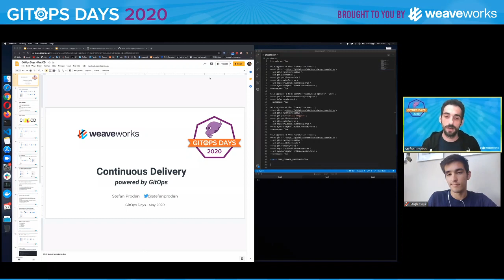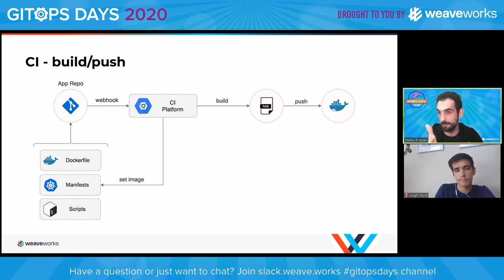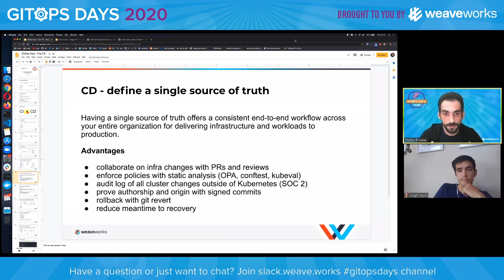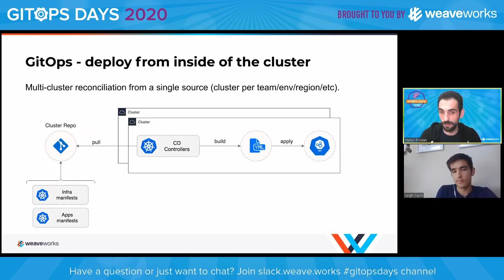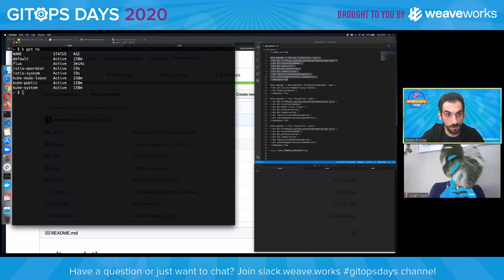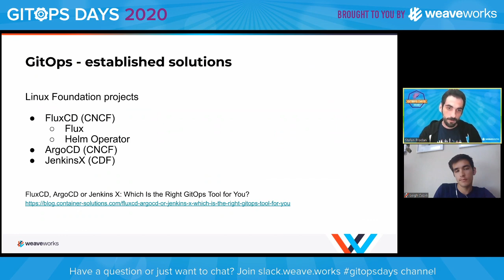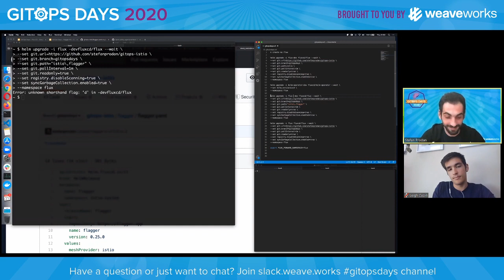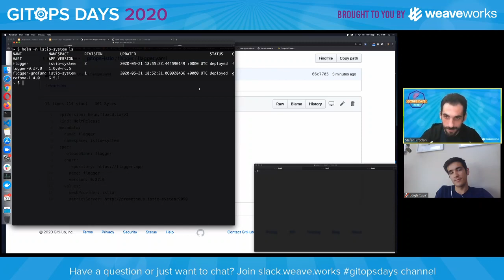Flux and Helm: Intro and How to teach your teams – Stefan Prodan and Leigh Capili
In these back-to-back sessions with Flagger creator, Stefan Prodan, learn both how to get started with GitOps with some open source technologies, but also how to share key points with your team to get them excited about GitOps. Leigh Capili will join to help point out some of these highlights.

REGISTER

Stefan Prodan, Developer Experience Engineer, Flagger Creator, Weaveworks
Stefan is a Developer Experience engineer at Weaveworks and an open source contributor to cloud-native projects like Flagger, FluxCD, Helm Operator, OpenFaaS and others. He worked as a software architect and a DevOps consultant, helping companies embrace DevOps and the SRE movement. Stefan has over 15 years of experience with software development and he enjoys programming in Go and writing about distributed.

Leigh Capili, Developer Experience Engineer, Weaveworks
Leigh is local to Denver and contributes to Kubernetes.  At AT&T, Leigh helped design and implement a consistent, hierarchical, and reactive datastore inspired by Facebook’s Flux Architecture for declaring state across public clouds and data centers. He helped platform and product initiatives at Beatport. He now works in Developer Experience @ Weaveworks. In his free time, he helps organize the Docker Denver Meetup. He has spoken previously at DockerCon, PuppetConf, DevOpsDays Rockies, and KubeCon. Leigh lives with his future wife, enjoys snowboarding, and has a 60 lb. dog named Pepsi 🙂